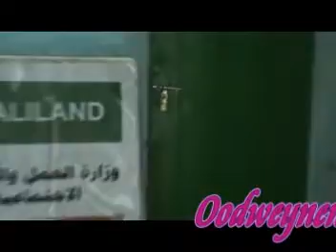Kulanka isku duwayaasha Awdal